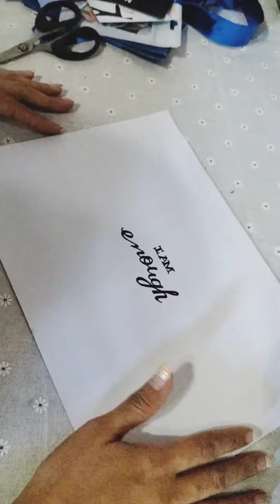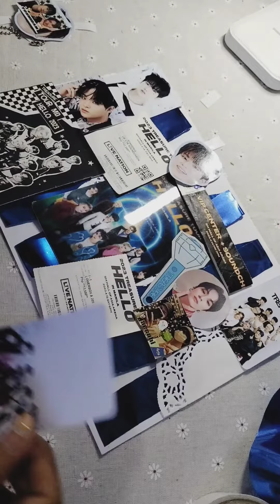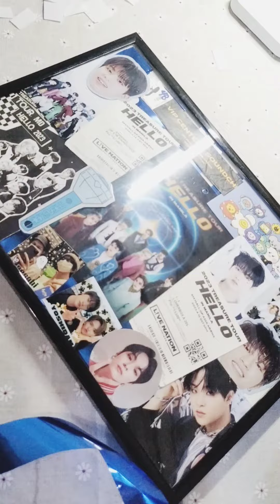FRAMING MY TREASURE HELLO TOUR UN MANILA 2023 MEMORABILIAS